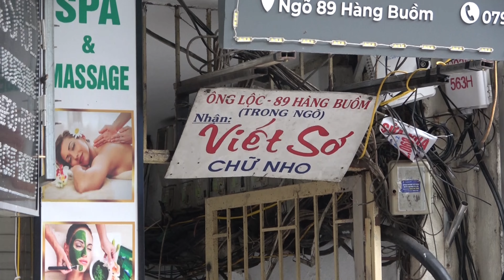Bánh Cuốn & Nem Cua Bể phố Hàng Buồm (Hà Nội - 29/7/2023)